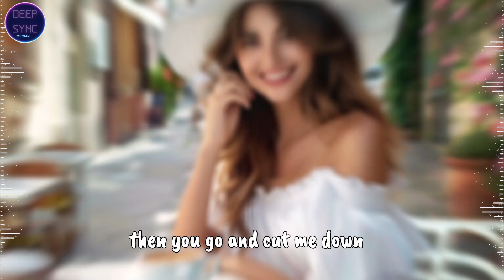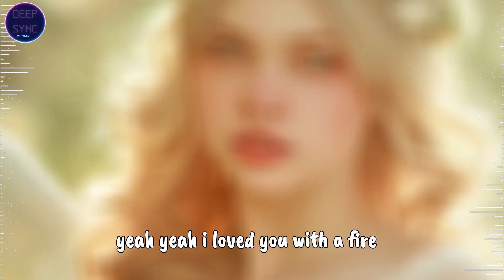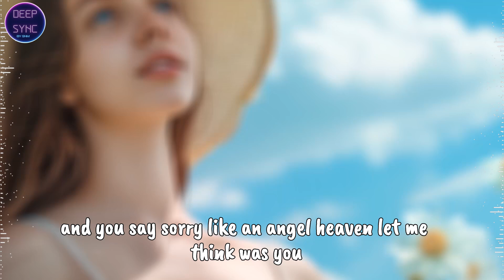Apologize Mix 2024 🔥 Summer Chill & Tropical Tunes ~ Perfect Morning Song